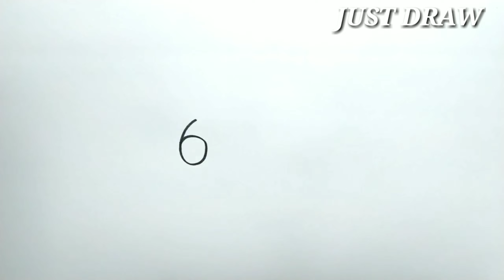VERY EASY , How to turn number 6 into pokemon pikachu cartoon / how to draw pikachu pokemon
learn how to draw / how to turn words into cartoon / how to turn number into cartoon / how to turn letter into cartoon / drawing step by step / drawing tutorial , from this youtube channel " just draw " . i hope from this video , bring joy and happiness to adult and kids who love  , drawing , painting and amazing art .